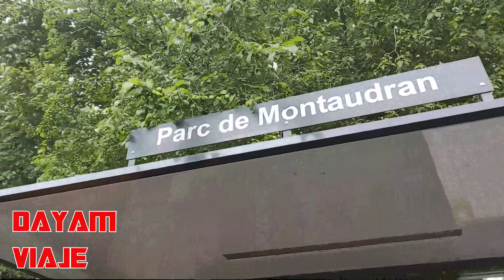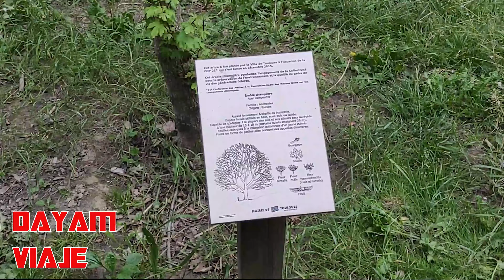TOULOUSE PARC DE MONTAUDRAN